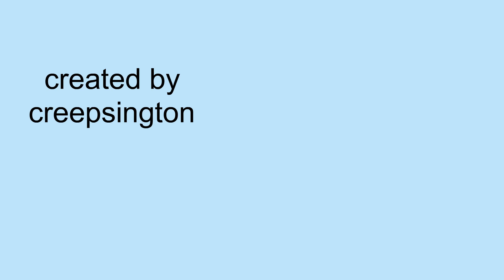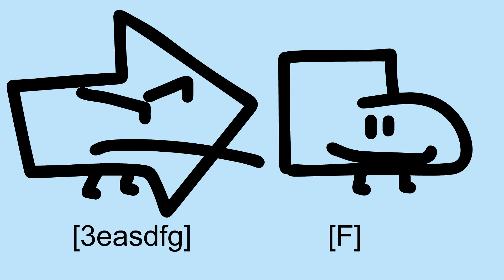BFTI 4: Dawn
Episode 4 of Battle for Thermometer Island